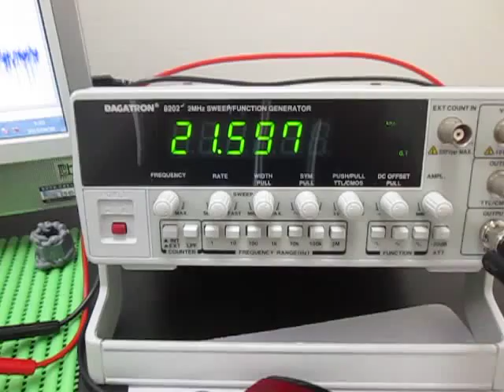超音波実験 Ultrasonic experiment